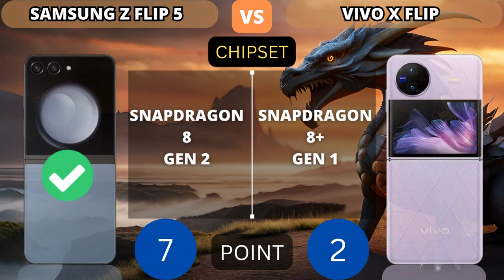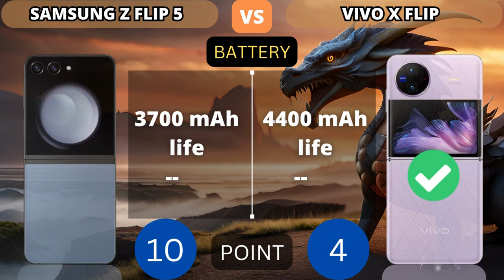Samsung Galaxy Z Flip 5 5G vs Vivo X Flip 5G | PHONE COMPARISON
This video shows a comparison of specifications Samsung Galaxy Z Flip 5 5G vs Vivo X Flip 5G | PHONE COMPARISON

NOTICE:
1. Price estimates, displayed as the cheapest and taken from trusted online stores such as Amazon, Giztop, Aliexpress, original product stores and others.

2. this is just a point count, point value added to higher specs.